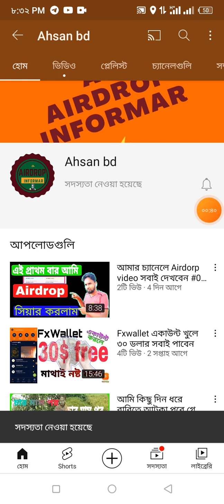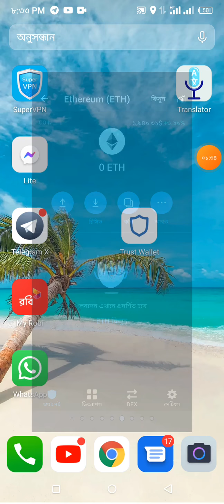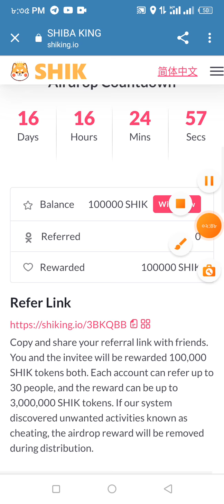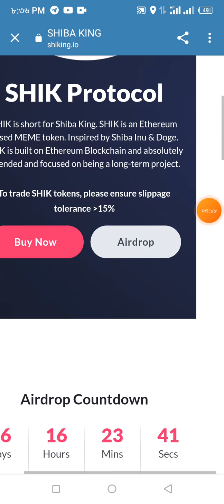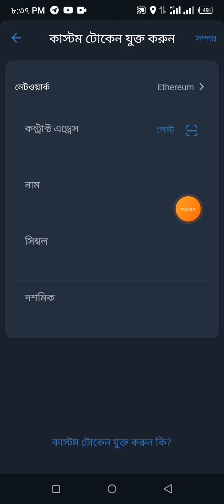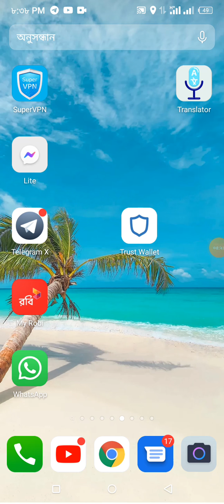Shik Airdorp নতুন দের জন্য সবাই জয়েন করবেন